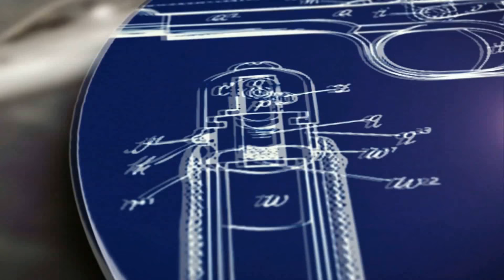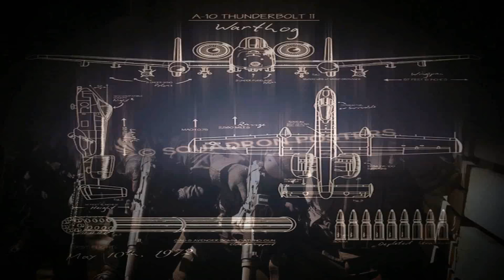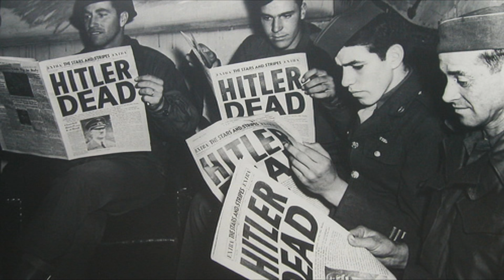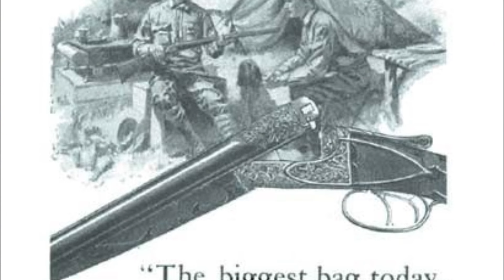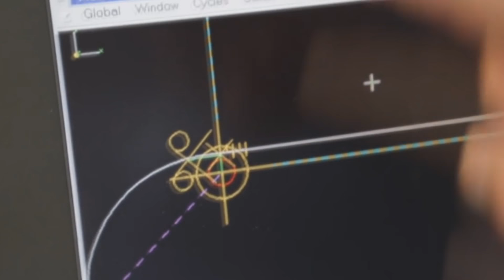Las 10 ARMAS mas CARAS de la Historia 🤑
Tu compra es una inmensa ayuda para que pueda traerte todas las semanas nuevos vídeos.
No solo te llevas un producto... te llevas un pequeño trozo de Armapedia...

PAGINAS RECOMENDADAS!